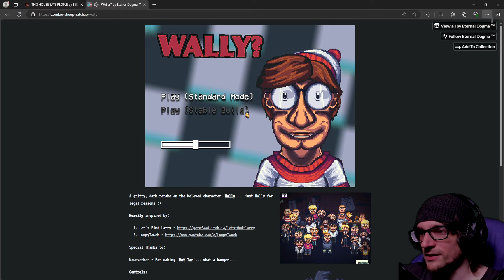WHERE'S WALLY?!?! Inspired by Let's Find Larry and LumpyTouch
WHERE'S WALLY?!?! Inspired by Let's Find Larry and LumpyTouch | WALLY? - A gritty, dark retake on the beloved character 'Wally'... just Wally for legal reasons :)